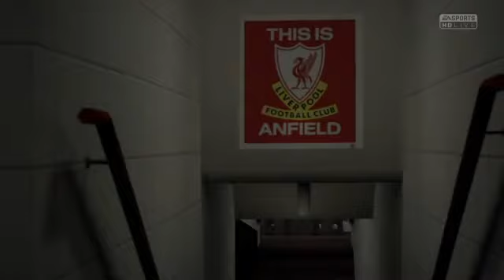Fifa 15 partido importante CLERMONT FOOT VS LIVERPOOL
SUBSCRIBIRSE, COMENTAR Y DARLE AL LIKE